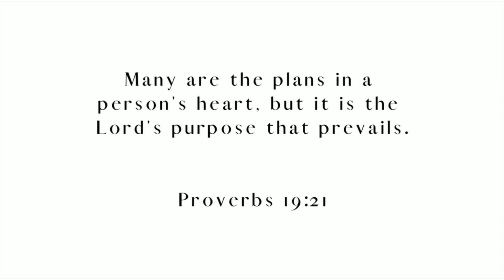LIVE PREGNANCY TEST, SYMPTOMS + TELLING MY HUSBAND | IVF SUCCESS AFTER TWIN LOSS | MARSH FOREVER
Pregnant Announcement, My Symptoms + Telling My Husband

Hey Marsh Forever Fam!

Here is the video to us finding out that we're pregnant. I was so scared to post it because it was so raw & our genuine reactions lol. I pray this encourages someone to never give up on their trying to conceive journey.

I got my first pregnancy 8 days past our frozen embryo transfer!

00:00- Intro
01:00- Chit Chat
04:00 - Taking The Test
05:10 - Symptoms
08:30 - Reading The Results
10:15 - Telling My Husband